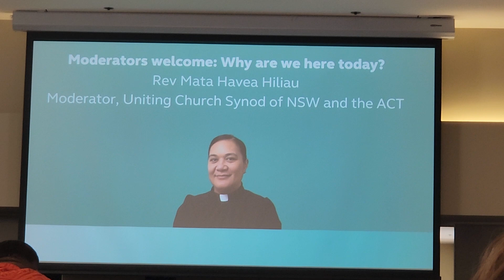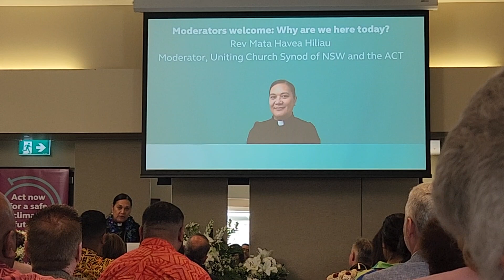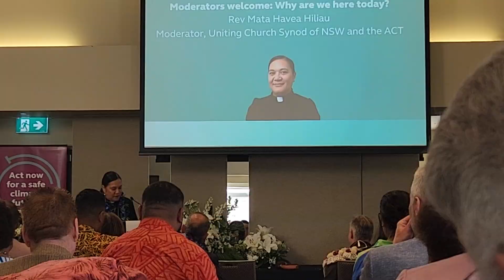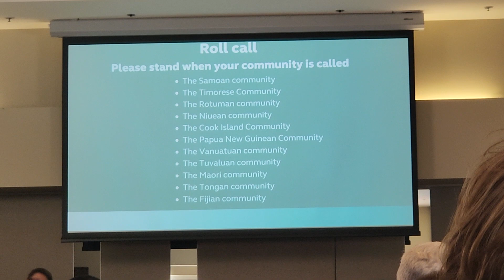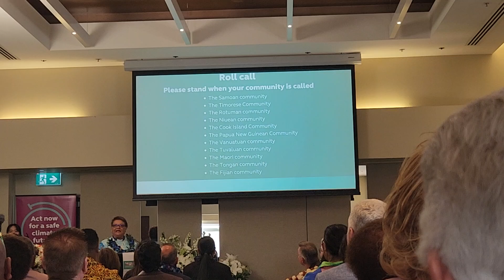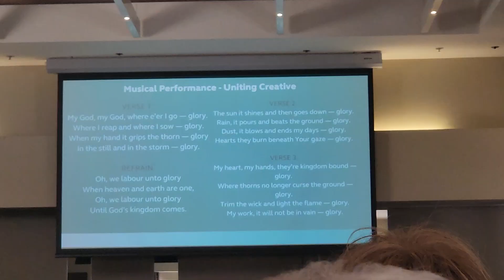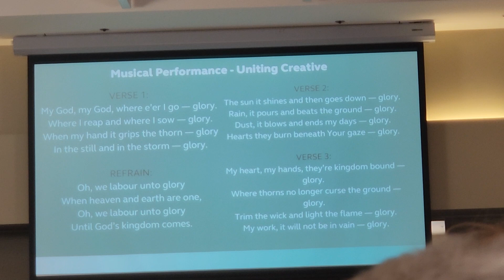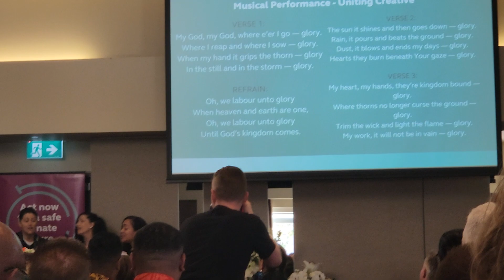Climate Change & Energy that's affected Australia,our own different islands in the whole Pacific. p2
It's an honour and privilege to meet the Minister for Climate Change and Energy CHRIS BOWEN and all the Churches leaders especially the Moderator of NSW and ACT Reverend FAAMATA HAVEA HILIAU, sharing and having some concerning convesation about the Climate changes that's affected Australia and especially our own different islands in the whole Pacific.